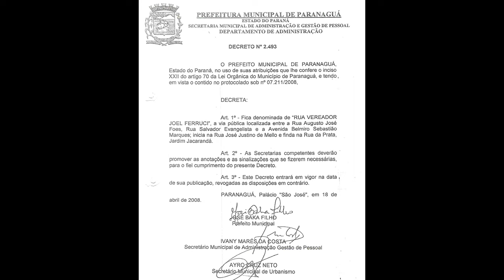RUA VEREADOR JOEL FERRUCI - JARDIM JACARANDÁ - PARANAGUÁ-PR.